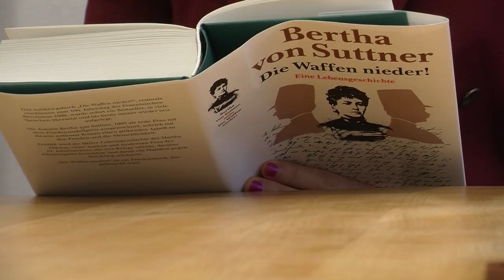Die Waffen nieder! - Trailer zur TV-Sendereihe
DIE WAFFEN NIEDER! -- Die TV-Sendung zum gleichnamigen Roman von Bertha von Suttner. Ein Projekt der Think-INK-Group in Zusammenarbeit mit OKTO und dem Institut für Narrative Kunst Wien, gefördert vom EU-Programm Jugend in Aktion.

1 Roman - 365 Fernsehabende - Zum 100sten Todestag von Bertha von Suttner widmen wir uns 2014 dieser so wichtigen Antikriegsliteratur in Form eines Friedensprojektes. Mit der Idee „Eine Stadt LIEST ein Buch" wird der Roman vor laufender Kamera Abschnitt um Abschnitt von Menschen verschiedensten Alters und Berufs gelesen. Die über 300 entstehenden fünf-minütigen Clips werden ab dem 8. März 2014 jeden Tag auf OKTO ab 20:00 Uhr, ein ganzes Jahr lang, gesendet.

Ziel des Projektes ist es, dass Bertha von Suttners Roman wieder gesteigerte Aufmerksamkeit durch die Allgemeinheit erfährt, möglichst viele Menschen zu einer Auseinandersetzung damit bewegt werden und ihn letztlich selbst lesen. Auf diesem Wege möchten wir bewirken, dass in einer Zeit, in der die kriegerischen Auseinandersetzungen weltweit am Zunehmen sind, das in dem Werk dargelegte pazifistische Gedankengut der Autorin dazu anregt, vermehrt über die Bedeutung von Frieden und über Möglichkeiten friedlicher Lebensformen zu diskutieren.

Titel: Die Waffen nieder!
Genre: TV-Sendereihe
Produktion: Think INK Group
Kooperation: OKTO, Institut für Narrative Kunst - Wien
Förderung: EU-Programm "Jugend in Aktion"
Land: AUT
Jahr: 2014/2015